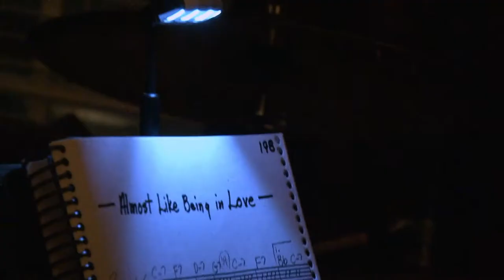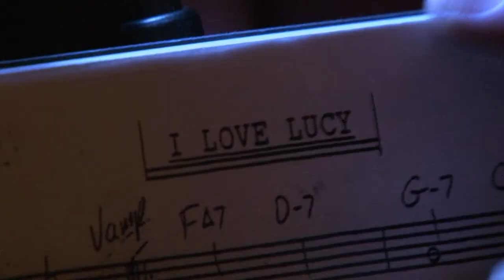Richie Cole and the John Sheridan Jazz Trio (and guests) - Temperance House - Newtown, PA (10/26/11)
Richie Cole and the John Sheridan Jazz Trio (with other guests)

Richie Cole - Alto Sax

Steve Varner - Bass
Mark Pultorak - Drums
John Sheridan - Guitar

Pete Lauffer - Keyboards

Set 1:

0:00:00 - 01 -
0:08:30 - 02 -

0:18:55 - 03 - Almost Like Being in Love
0:27:10 - 04 - Bossa Nova Eyes
0:38:10 - 05 - Trenton Style *
0:49:01 - 06 - Somewhere Over the Rainbow *

Set 2:
0:56:19 - 07 - Fever (vocals: Jess Chambers)
1:05:35 - 08 - Mr. P.C. (guitar: Bobby Dreher)
1:11:39 - 09 - I Love Lucy

Audio recorded and mastered by Bob Brock
SONY ECM-DS70P - SONY MZ-RH1 (HiMD) - WAV (16 bit/44.1kHz)
except * using camcorder audio due to battery running out mid-set

Video recorded by Bob Brock and Tim Bucher using various SONY cameras
Video edited by Bob Brock